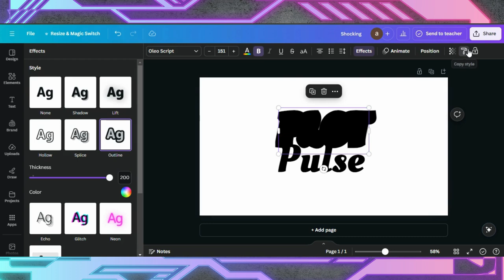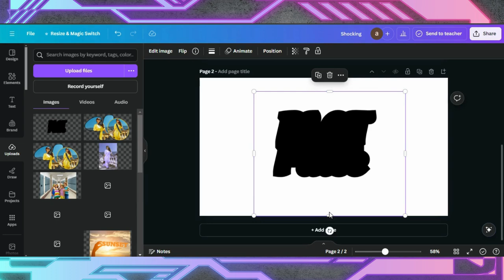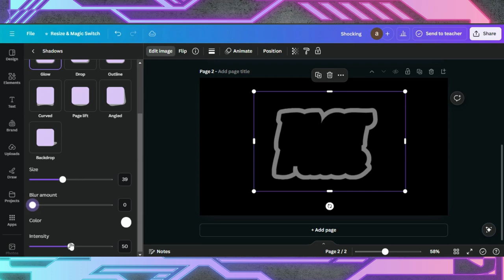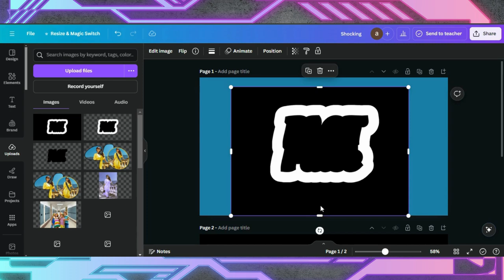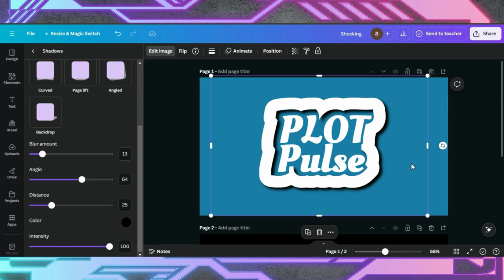Canva Typography Tutorial | Double Stroke Text Effect With Shadow | Creative Typography Tutorial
Learn how to create a striking double stroke text effect with shadow in Canva! In this step-by-step tutorial, I’ll guide you through the process of adding a bold double outline and shadow to your text, giving it depth and dimension. Perfect for making your text stand out in social media graphics, posters, and other design projects. Whether you’re new to Canva or looking to enhance your design skills, this video will help you achieve a professional look with ease. Watch now to master this eye-catching effect!

0:00 Demo Of End Results
0:07 Starting a Project in Canva
0:15 Adding Text & Editing
1:29 Editing Tips & Tricks
6:06 Finalizing Design

The credit of music to @WindowsofKen